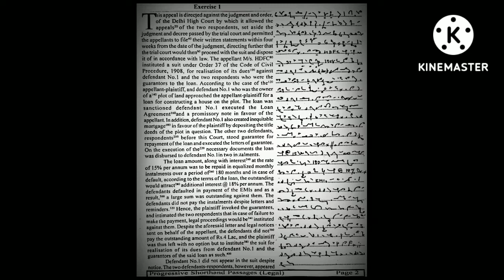115 WPM LEGAL MATTER DICTATION SERIES 2022|EX - 1 (1)|Voice- Vansh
PDF link:-

1) Pitman Shorthand instructor and key
                 OR
2) Pitman Shorthand new era course with key

* English Section.
* 1) A mirror of common errors
* 2) Plinth to Paramount
* 3) SP Bakshi objective General English
* 4) Lucent General English
* 5) Oxford Practical English Usage by Michael Swan
* 6) SSC Kiran Publications previous years
* 7) MB publications (Ajay K Singh)
* 8) Oxford Practical English Grammar
* Reasoning Section
1) Kiran Publications Previous years
2) RS Agrawal A modern Approach to Verbal and Non Verbal Reasoning.
3) Any good YouTube channel like Adda, Mahendras, Priyal mam.

* GK Section
1) Lucent GK
2) Lucent objective
3) Lucent General science
4)NCERT 9-10 STD for Biology, History
5) Self-made notes
6)For current affairs - Speedy's Current affairs & Pratiyogita Darpan.